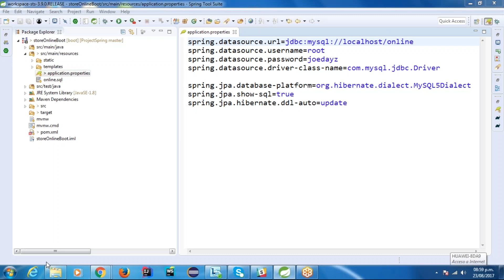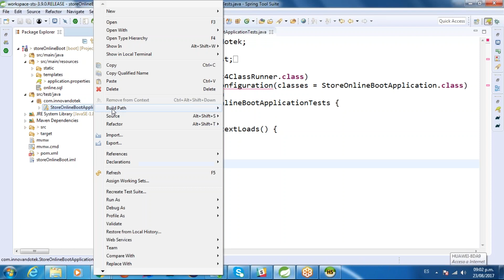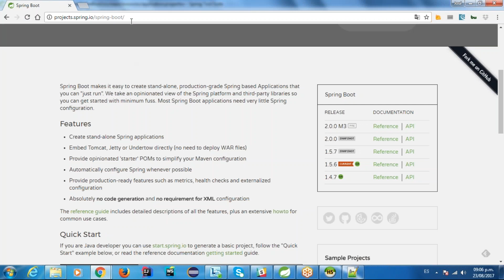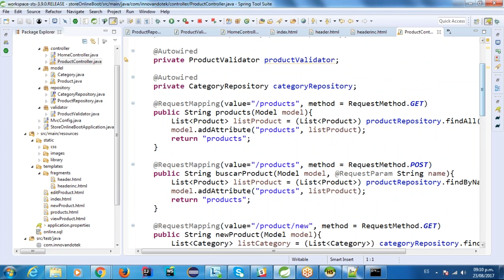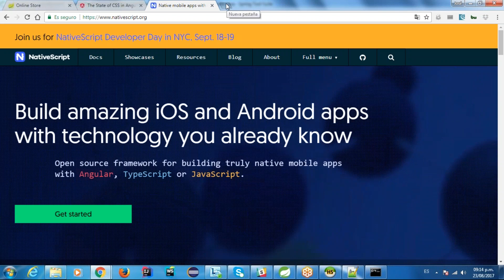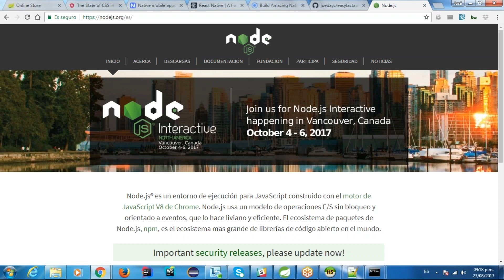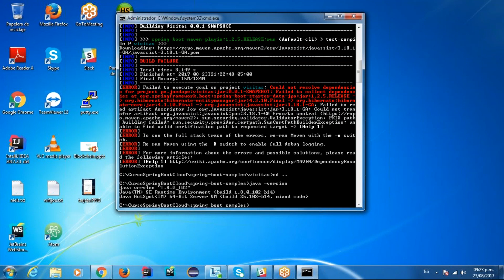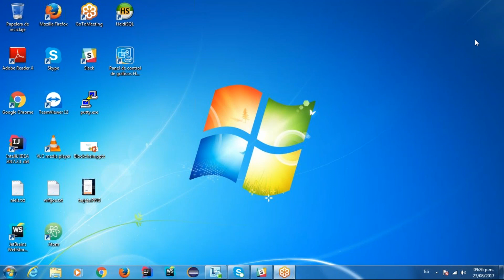Tercera Clase Online de Spring Boot y Spring Cloud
Curso que formo parte del pack de 4 cursos online en JoeDayz.
- Java 8
- Oracle PLSQL
- Instructor: José Díaz - Spring Boot y Cloud
- Angular 4